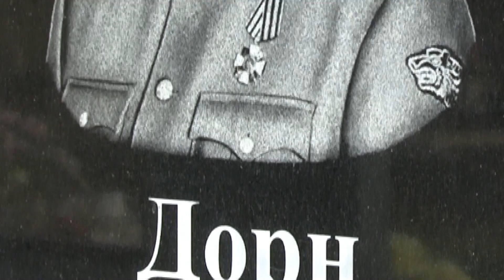«Колыбельная атаману» - автор-исполнитель Евгений Бунтов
«Колыбельная атаману» - посвящение памяти казачьего полковника А.Г. Дорна - атамана Оренбургского казачьего войска Союза казаков России.
Видеосъёмка - Ирина Мороз
Идея, режиссёр монтажа - Евгений Бунтов.
В клипе снимались казаки «Исетской Линии» Оренбургского ВКО и «Исетской Линии» ОКВ Союза казаков России. Место съёмки - г. Камышлов Свердловской области, 2010 г.